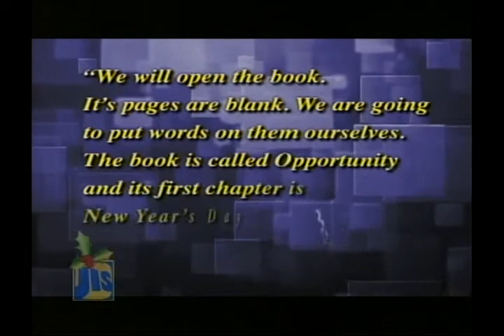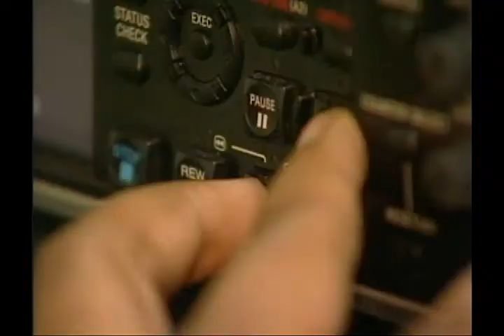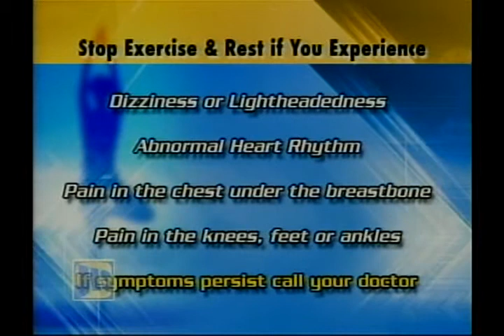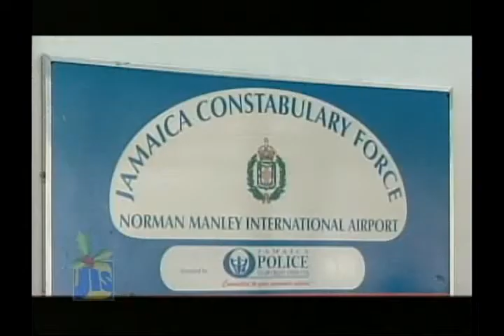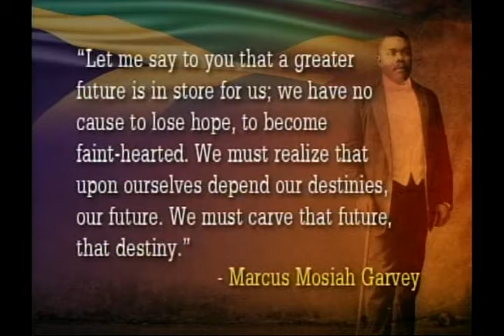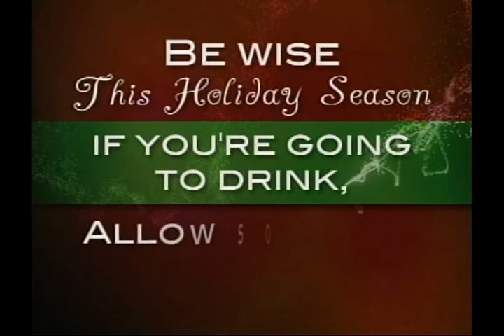Jamaica Magazine January 1, 2014